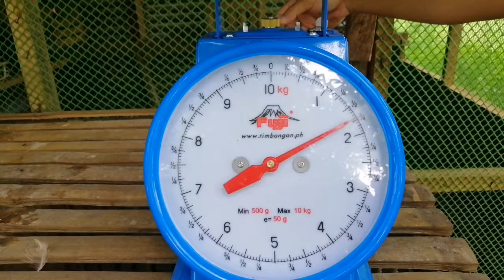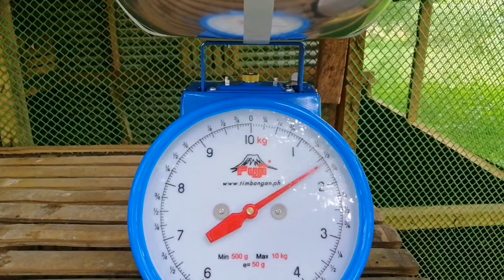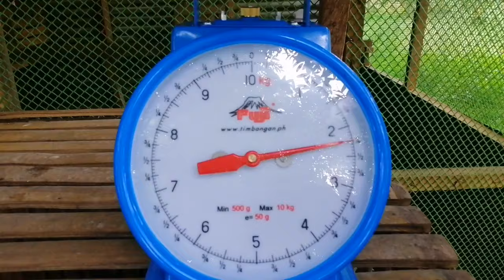Gaano kabigat ang breeder namin na basilan native chicken?